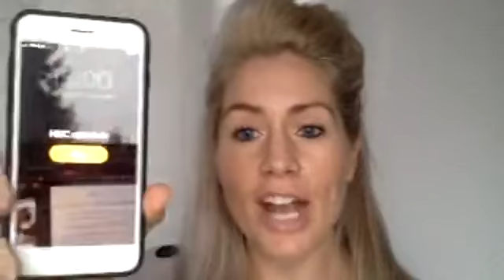3 action steps to feel better in your body now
“Loving my body is a mindset I create for myself”

Just read that again…

Imagine for a moment what it would feel like if you could genuinely be fully accepting of how you look right now. In this moment. Without needing to lose weight, tone up, get smaller, change your shape, get your boobs or nose done first… Just you, exactly how you are right now…

What a radical thing to imagine!

I’m here to tell you that this is possible for you!!! I know that your mind is most likely arguing back right now telling me all the reasons why this won’t be possible for you. 😉

I get it. I’ve been there. In fact, I use to shower in the dark so I didn’t have to catch a glimpse of my body. I use to avoid mirrors at all costs and if I saw myself in one when I wasn’t ‘prepared’ I would have an actual break down and it would ruin my whole week. I dreaded anyone asking me to go out because I never had anything that fit me that I felt good in. And if my partner would have surprised me with a sun holiday without having the opportunity to starve myself for at least a month beforehand, there’s absolutely not a chance in hell I would have gone…🤯 I just couldn’t face my body in a bikini, I would rather have watched paint dry, or eaten celery sticks for a week.

So why am telling you all of this?

So that you can understand where I’ve come from and know that this is 100% possible for you too! 🙌🏽

At the moment, your mind won’t be able to fathom you fully accepting your body as it is now… but the gap between where you are now and where you want to be is inner work, mindset training and action!

So I’m going to share with you 3 action steps to do, starting from today, that will help you to start accepting and loving that miraculous beautiful body of yours.

Question time first…
Take a moment to journal out these questions before you get started.

Why do you think you feel the way you do about your body?
Do you think others see your body the way you see it yourself?
What is your goal with how you feel in and towards your body? Why?
If you weren’t spending so much hating your body, what else would you be doing?